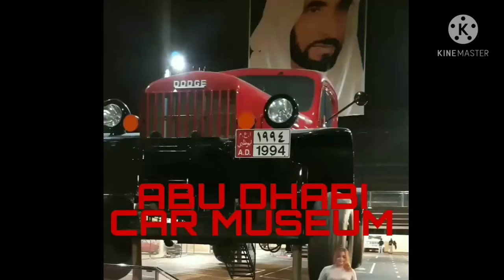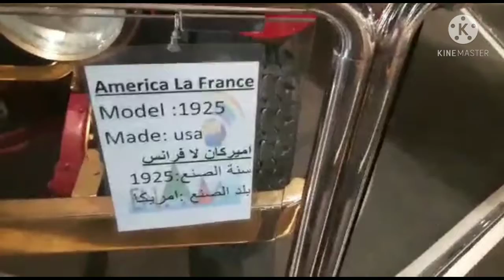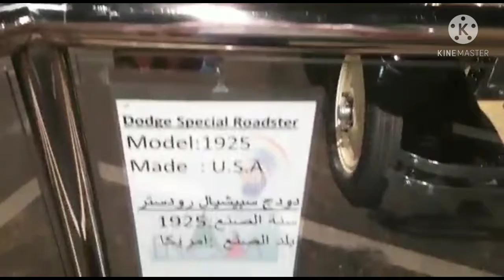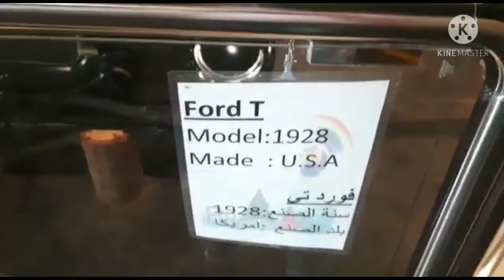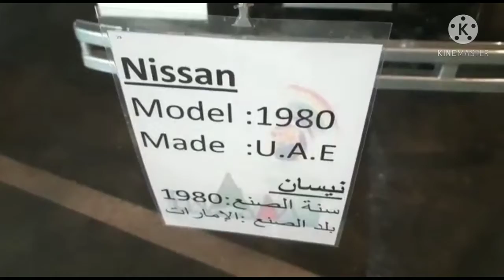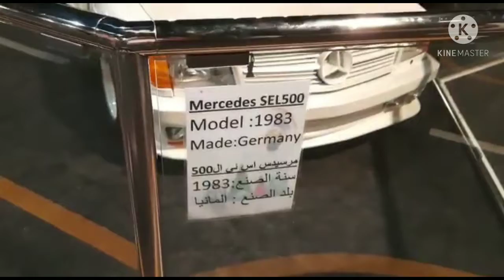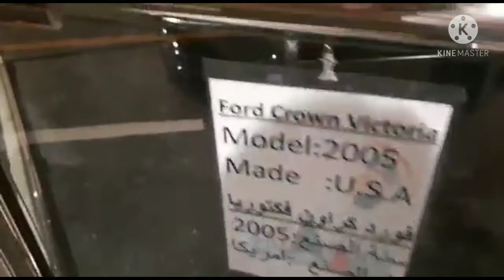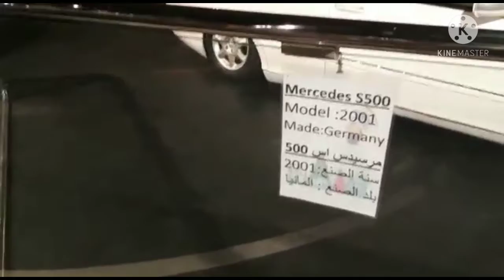EMIRATES NATIONAL AUTO MUSEUM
Emirates National Auto Museum  Abu  Abu Dhabi  Belongs to His Highness Sheikh Hamad Bin Hamdan Al Nhayan. There are 200   different cars.Some of the collection has even been featured on BBC television Programme Top Gear. Highly recommended